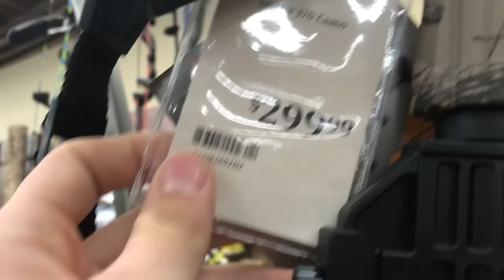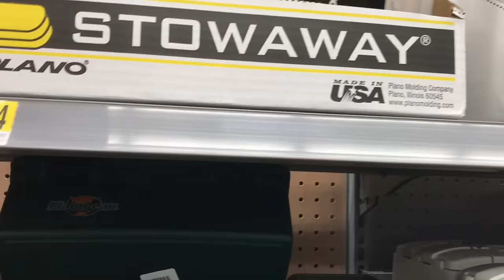DON'T SPEND $300 ON A CENTERPOINT SNIPER 370!!!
CenterPoint Sniper 370

Add me on Snapchat! Username: bh-outdoors
It was a good time shopping around with the boys! We ended up buying a lot of fishing tackle and I bought a whole box of hats! Which will be up for sale shortly on my website! (which is up above) Also, do not spend $300 or more on a center point sniper 370! Those prices are way too high. I would recommend buying with the link provided in this description up above! Its one of the best prices around for that bow!